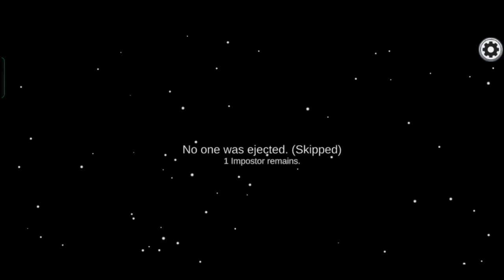Yes i am winner 🏆🏆